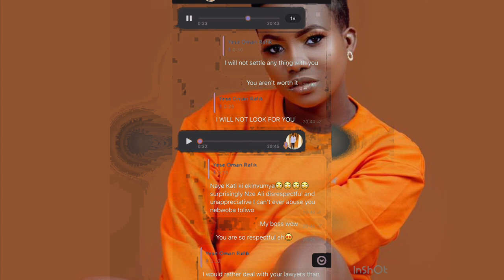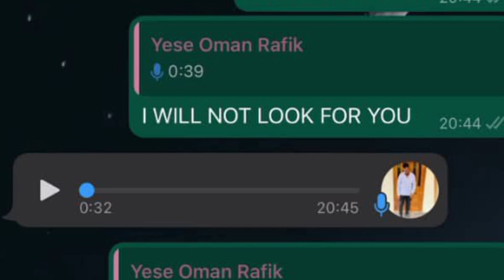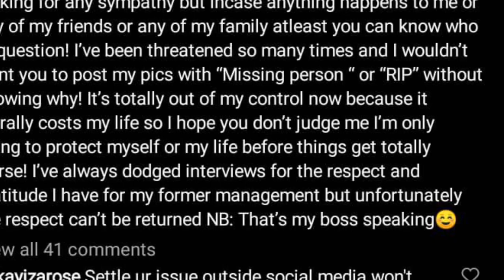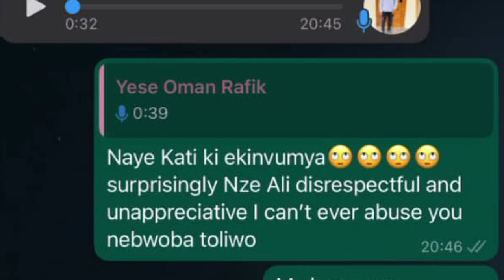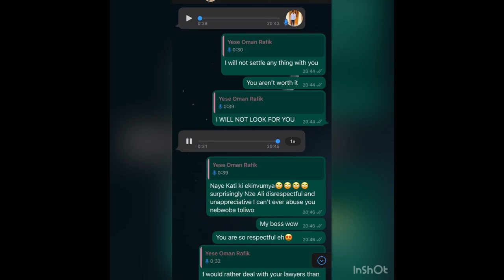Bitabuse !!Yese Oman Rafiki Ayagala Kuta Vivian Tendo ( Full Video )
This video is about Ugandan singer Vivian Tendo who has been seen in an Instagram post expressing her fears about her former manager apperently threatening to bring her music down in all possible ways.
Watch this drama as it unfolds.